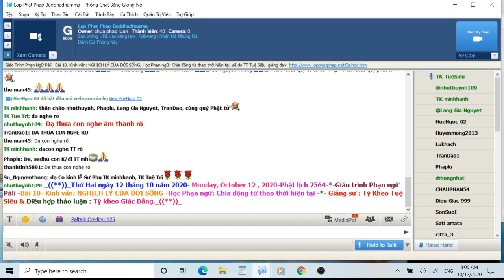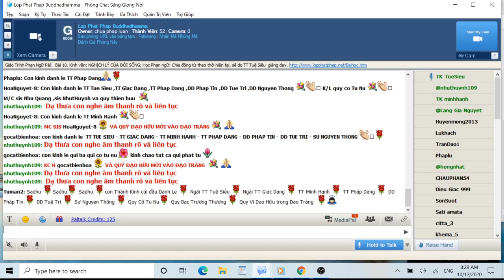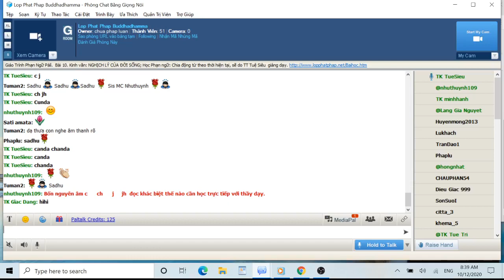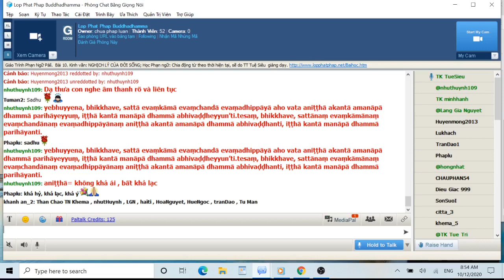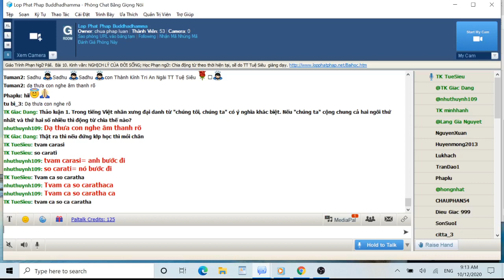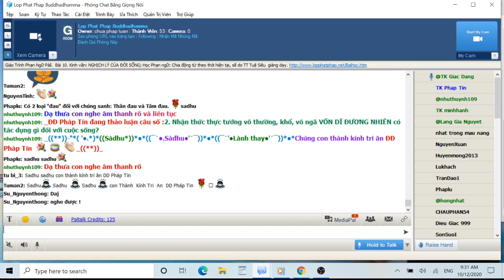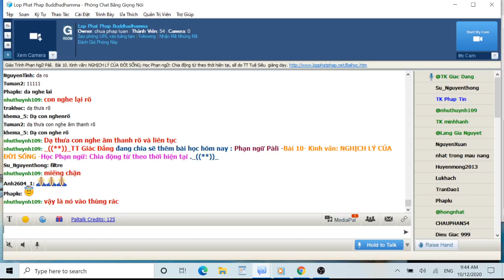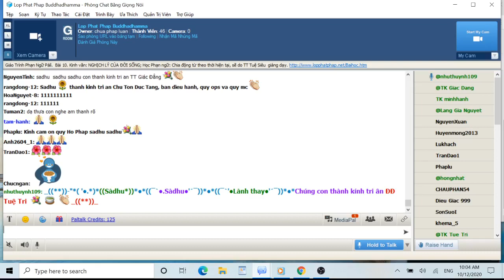12-10-2020. Phạn Ngữ Pālī_Lop Phat Phap Buddhadhamma.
Lop Phat Phap Buddhadhamma Thứ Hai Oct 12-2020.Giáo Trình Phạn Ngữ Pàlì.  Bài 10. NGHỊCH LÝ CỦA ĐỜI SỐNG; Học Phạn ngữ: Chia động từ theo thời hiện tại, sẽ do TT Tuệ Siêu  giảng dạy.

@@@ Bài 10. Kinh văn: NGHỊCH LÝ CỦA ĐỜI SỐNG .

Học Phạn ngữ: Chia động từ theo thời hiện tại

Phật pháp dạy đau khổ là hiện tượng tự nhiên của đời sống. Một trong những tướng của đau khổ là sống trong nghịch lý: muốn cái nầy lại gặp cái kia.

Kinh văn:

 CẦU BẤT ĐẮC VỐN SỰ THƯỜNG

yebhuyyena, bhikkhave, sattā evaṃkāmā evaṃchandā evaṃadhippāyā aho vata aniṭṭhā akantā amanāpā dhammā parihāyeyyuṃ, iṭṭhā kantā manāpā dhammā abhivaḍḍheyyun’ti. tesaṃ, bhikkhave, sattānaṃ evaṃkāmānaṃ evaṃchandānaṃ evaṃadhippāyānaṃ aniṭṭhā akantā amanāpā dhammā abhivaḍḍhanti, iṭṭhā kantā manāpā dhammā parihāyanti.

-- Này các Tỷ-kheo, phần lớn các loài hữu tình có dục như thế này, có ước vọng như thế này, có nguyện vọng như thế này: "Ôi, mong rằng các pháp bất khả ái, bất khả lạc, bất khả ý được tiêu diệt! Mong rằng các pháp khả ái, khả lạc, khả ý được tăng trưởng!" Này các Tỷ-kheo, dầu cho các loài hữu tình ấy có dục như vậy, có ước vọng như vậy, có nguyện vọng như vậy, nhưng các pháp bất khả ái, bất khả lạc, bất khả ý được tăng trưởng; các pháp khả ái, khả lạc, khả ý bị tiêu diệt.

                        (Bản dịch của HT Thích Minh Châu)

Ngữ và nghĩa:

Yebhuyyena = phần đông

Bhikkhave = này chư tỳ khưu

sattā = chúng sanh, chúng hữu tình

evaṃkāmā = muốn thế nầy

evaṃchandā = mong thế nầy

evaṃadhippāyā = nguyện thế nầy

aho vata= (thán từ)

aniṭṭhā = không khả ái

akantā = không khả lạc

amanāpā = không khả ý

dhammā = pháp

parihāyeyyuṃ = hãy được tiêu diệt

iṭṭhā = khả ái

kantā = khả lạc

manāpā = khả ý

dhammā

abhivaḍḍheyyun’ti =  hãy tăng trưởng

tesaṃ =

bhikkhave

sattānaṃ = chúng sanh

evaṃkāmānaṃ

evaṃchandānaṃ

evaṃadhippāyānaṃ

aniṭṭhā

akantā

amanāpā

dhammā

abhivaḍḍhanti = tăng trưởng

iṭṭhā

kantā

manāpā

dhammā

parihāyanti. =hoại diệt

Nên cẩn thận: Trong một số ngôn ngữ, trong đó có Phạn ngữ Pàli, một cách hành văn đẹp là dùng nhiều tĩnh từ, trạng từ, danh từ để nhấn mạnh ý tưởng nào đó. Người Việt Nam quen với lối văn hàm súc cô đọng của Trung Hoa nên thường nói gọn. Trong bài học có những đoạn như “khả ái, khả ý, khả cầu” không phải là nói dư thừa mà có thể hiểu nhưng một hình thức mỹ từ pháp.

Văn phạm: Động từ Pàli không chia theo giống đực, giống cái mà chia theo ba khía cạnh:

a.    Thời (quá khứ, hiện tại, vị lai)

b.    Số lượng (số ít, số nhiều)

c.     Ngôi (ngôi thứ nhất, ngôi thứ hai, ngôi thứ ba)

Lấy động từ carati (đi) làm thí dụ:

carāmi            tôi đi

carāma          chúng tôi, chúng ta đi

carasi              anh đi

caratha           các anh đi

carati              nó đi

caranti            chúng nó đi

hãy nhớ những biến thể sau đau chỉ cho thời hiện tại

(ā)mi                      (ā)ma

si                                  tha

ti                                   nti

Lưu ý thời tiện tại đơn (Simple Present Tense) trong tiếng Anh khác với tiếng Pàli ở điểm là trong trong tiếng Anh ít khi nói “I eat” bởi vì hàm ý là “luôn luôn ăn” mà phải nói tôi đã ăn (I ate), tôi mới ăn (I have eaten), tôi đang ăn (I am eating)…. Thời hiện tại đơn trong tiếp Pàli dùng rộng rãi hơn.

Phát âm:

Đa số người Việt Nam khi mới học Pàli thường phát âm sai nguyên âm C. Thói quen đọc như chữ C trong “ca sĩ” thật ra thì phát âm là “ch” như trong “cha mẹ”. Bốn nguyên âm c      ch      j     jh  đọc khác biệt thế nào cần học trực tiếp với thầy dạy.